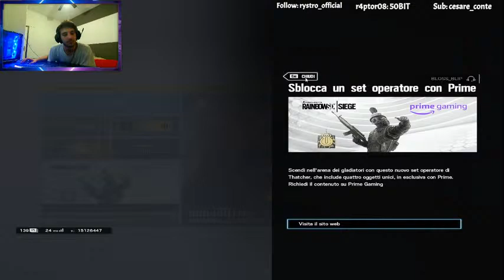RAINBOW SIX SIEGE ROAD TO RANKED PC GAMER